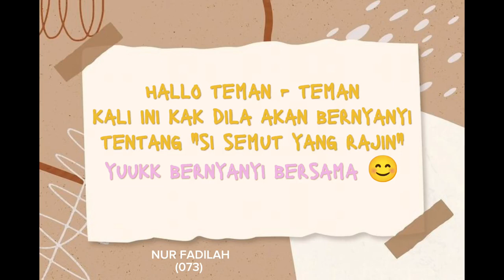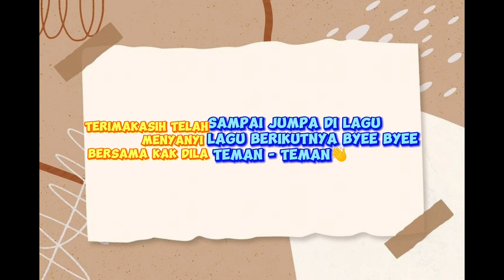Si Semut Yang Rajin_2021A_073_Nur Fadilah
assalamu'alaikum Wr wb salam sehat selalu
video ini merupakan video kegiatan praktik bercerita kepada anak usia dini kelompok B Tk Insan Mandiri dengan yang berjudul "si semut yang rajin" video ini di unggah untuk memenuhi tugas mata kuliah mendongeng yang di pengampu oleh ibu Sri Widayati S.Pd.,M.Pd

Nama:Nur fadilah
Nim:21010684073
Nim:2021A